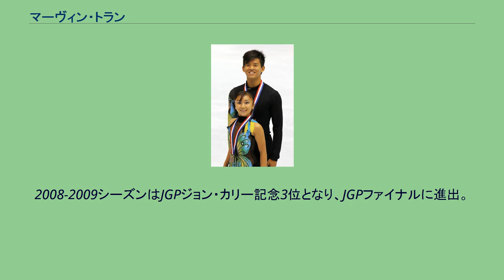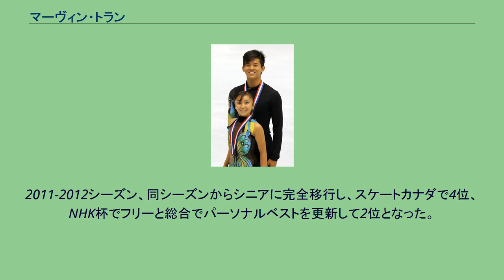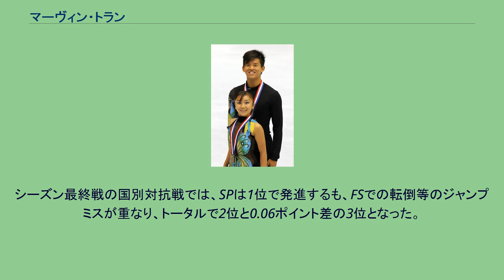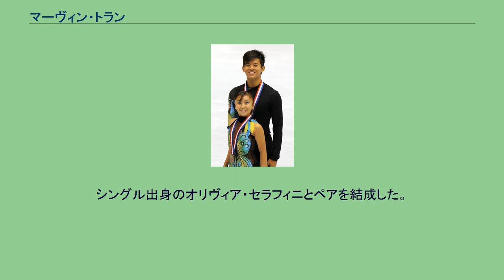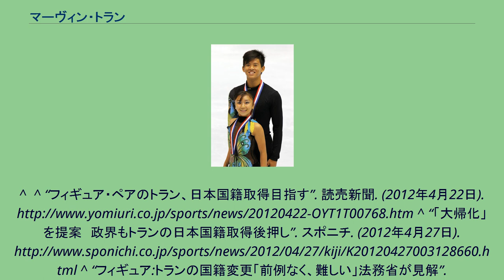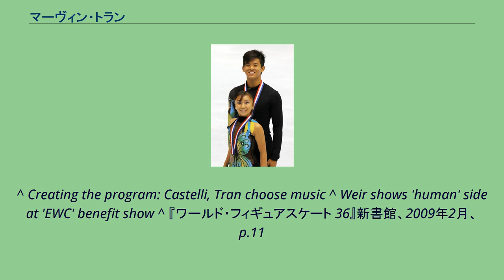マーヴィン・トラン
マーヴィン・トラン（英語: Mervin Tran, 1990年9月22日 - ）は、カナダのレジャイナ出身の男性フィギュアスケート選手。
パートナーはオリヴィア・セラフィニ、マリッサ・キャステリ、ナターシャ・ピュリッチ、高橋成美。
2012年世界選手権ペア銅メダリスト。
カナダのレジャイナで、ベトナム難民とカンボジア難民の両親の間に生まれる。
4歳の時に参加したアイスホッケーのキャンプで、スケーティングの講師がフィギュアスケート選手だったことがきっかけとなり、フィギュアスケートを始めた。
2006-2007シーズンまで男子シングルの選手として競技会に出場し、カナダ選手権ノービスクラス9位になったこともある。
アクセルを除く3回転ジャンプを跳ぶことができる。
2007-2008シーズンからは日本の高橋成美とペアを組み、日本所属選手として競技会に出場している。
同シーズンからISUジュニアグランプリ (JGP)に参戦。
全日本ジュニア選手権では唯一のペア競技者となった。
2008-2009シーズンはJGPジョン・カリー記念3位となり、JGPファイナルに進出。
全日本選手権でも唯一のペア競技者となった。
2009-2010シーズン、JGPトルン杯では、自身初の優勝、日本スケート連盟に所属したペアでは史上2組目の優勝となった。
ジュニアグランプリファイナルでは2位となり、これは日本スケート連盟所属ペアでの史上最高成績である。
2010年の世界ジュニア選手権でも銀メダルを獲得した。
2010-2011シーズン、ジュニアとシニアのグランプリシリーズの両方を掛け持ちするシーズンとなった。
ジュニアグランプリシリーズでは、2週連続で2位、ジュニアグランプリファイナルでは日本人ペアとしては初めての優勝を果たし、2011年世界ジュニア選手権でも3位となった。
2回目の出場となったNHK杯でシニアの国際大会で初めての表彰台となる3位、続くロステレコム杯では2位となった。
GPファイナルへの進出は逃したものの、初参戦となった世界選手権では、9位となった。
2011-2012シーズン、同シーズンからシニアに完全移行し、スケートカナダで4位、NHK杯でフリーと総合でパーソナルベストを更新して2位となった。
同NHK杯競技終了後のインタビューで、日本代表としてのオリンピック出場のための日本国籍取得を思案中であるが、同時にカナダ国籍を放棄しなければならないため、国籍変更による影響を見極めた上で決断したいと述べた。
日本のペア選手としては史上初となるISUグランプリファイナルへの進出を決めたが、6位に終わった。
三度目の出場となった四大陸選手権では、SPでパーソナルベストを更新し、4位につけたが、フリーで得点を伸ばせず、総合5位となった。
世界選手権では、SPはほぼミスのない演技で3位、FSもミスを最小限に演技をまとめ3位、パーソナルベストを17点余り更新し、総合3位。
日本スケート連盟所属ペアとしてシニア世界選手権初のメダルを獲得した。
シーズン最終戦の国別対抗戦では、SPは1位で発進するも、FSでの転倒等のジャンプミスが重なり、トータルで2位と0.06ポイント差の3位となった。
2012年4月、日本国籍取得の意志を明らかにしたが、日本国内の居住年数を満たしていないなど、国籍取得は難しい状況にある。
日本スケート連盟は特別の功労のある外国人については国会の承認を得て許可できる大帰化制度（国籍法第9条に規定）に基づき、「5年以上、日本代表として国際連盟主催の大会で活躍し、世界選手権で銅メダルも獲得している」と功労を強調する形で特例措置を求めていく方針である。
しかし、法務省は日本に居住実績のないトランの日本国籍取得は、特例でも難しいと説明している。
2012年4月、高橋が練習中に負傷し、左反復性肩関節脱臼と診断された。
そのため、グランプリシリーズ2戦を欠場。
2012年12月18日、高橋成美とのペア解消を発表。
2013年3月、トライアウトを行ったナターシャ・ピュリッチとのペアを結成。
カナダ選手権では4位、四大陸選手権では5位。
ピュリッチとのペアを解消し、6月10日にマリッサ・キャステリとペアを結成し、アメリカに移籍することを発表。
ボストンでロバート・マーティンに師事し、自身のコーチであるブルーノ・マルコットの元でも練習をする。
2017-201...